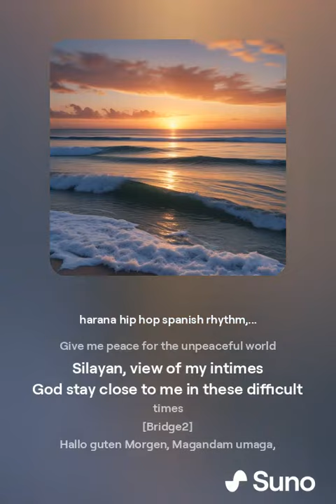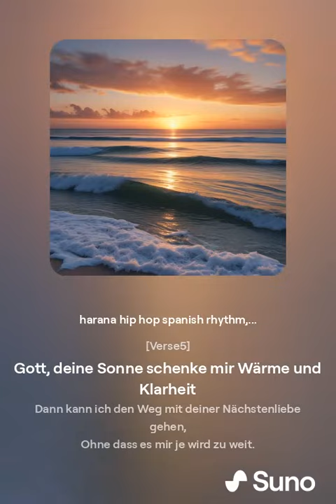Magandang Diyos Guter Gott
Magandang umaga,
Silayan, view of my life
Give me peace for an unpeaceful world
Silayan, view of my intimes
God stay with me in these difficult times

God, your hope give me wisdom and foresight
Then I can walk the path with you day and night

God, your sun give me warmth and clarity
Then I can walk the path with your charity

God, your richness give me diligence and harvest,
then I can nurish with you,
give, take, prepare, eat and use the rest.

Magandang hapon,
Give me peace for the unpeaceful world
God stay close to me in these difficult times

Hallo guten Morgen, Magandang umaga,
Silayan, Aussicht auf mein Leben
Gib mir Frieden für eine unfriedliche Welt
Silayan, Blick auf meine Zeit
Gott, bleibe mir nah in dieser schweren Zeit.
Ich bin bereit.

Gott, deine Hoffnung gib mir Weisheit und Weitsicht
Dann kann ich den Weg mit dir Tag und Nacht gehen,
ohne dass es zwischen uns bricht.

Gott, deine Sonne schenke mir Wärme und Klarheit
Dann kann ich den Weg mit deiner Nächstenliebe gehen,
Ohne dass es mir je wird zu weit.

Gott, dein Reichtum schenke mir Fleiß und Ernte,
dann kann ich mit dir ernähren,
geben, nehmen, bereiten, essen und verdauen.
Ohne Jammern über Schweiß und Härte.

Hallo guten Tag, Magandang hapon,
Silayan, Blick auf mein Leben
Gib mir Frieden für die unfriedliche Welt